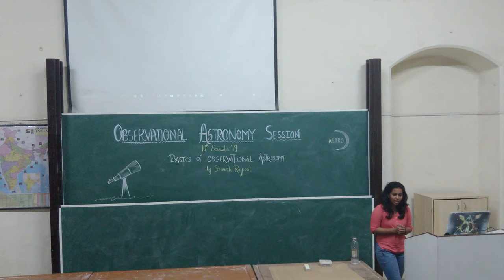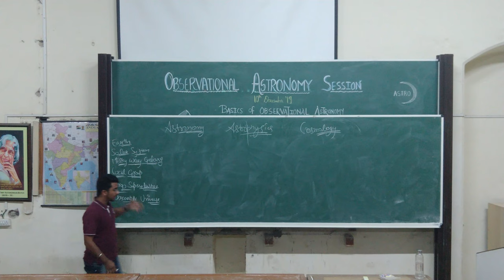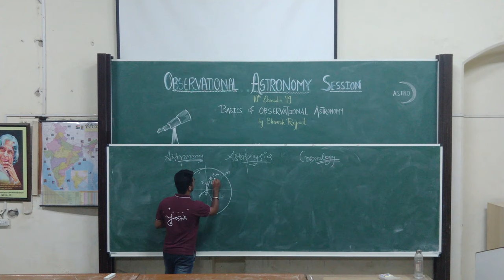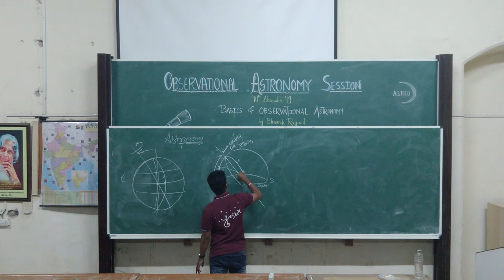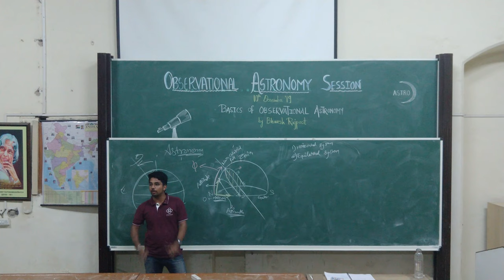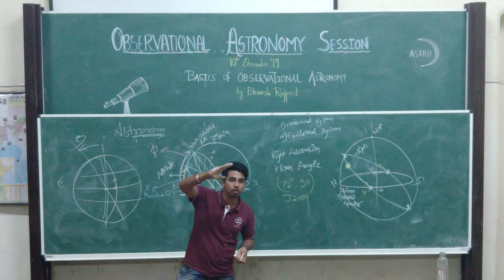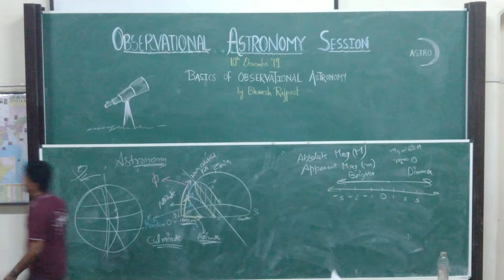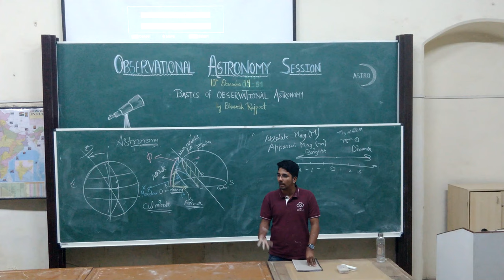Basics of Observational Astronomy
Title - Basics of Observational Astronomy
Venue - P2 hall, Department of Physics, Fergusson College (Autonomous), Pune, India
Introducer - Simran Joharle*
Lecturer - Bhavesh Rajpoot**
Video shot by - Sanskar Vashishtha*
Shot on Moto X4

Basics of Observational Astronomy was the first lecture of the 3-day Observational Astronomy Session at Astro Club, Department of Physics, Fergusson College (Autonomous), Pune, India. The session's aim was to provide basic knowledge and experience in Observational Astronomy, Visual Observation of Meteor Showers and Telescope Handling.
The topics included in this Chalk-Talk were: -
1. Definitions and basic difference between Astronomy, Astrophysics and Cosmology
2. Types of Astronomy
3. Basic Co-ordinate Systems
4. Celestial Sphere and associated Terminology
5. Horizontal and Equitorial System
6. Equinox and Solstice
7. Apparent and Absolute Magnitude
8. Introduction to Stellarium

*S.Y.B.Sc, Fergusson College (Autonomous), Pune, India
**T.Y.B.Sc Physics, Department of Physics, Fergusson College (Autonomous), Pune, India